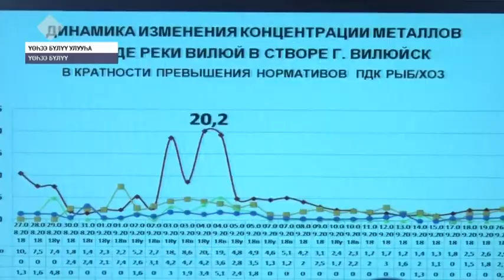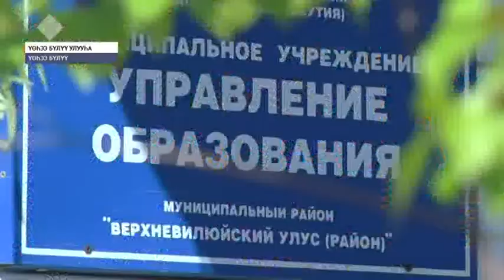Үөһээ бүлүүлэр: «Айсен Николаев - чахчы киһи салайааччылаахпын диир киһитэ»